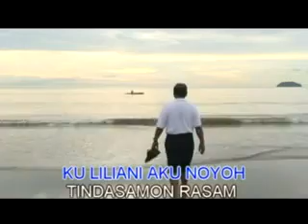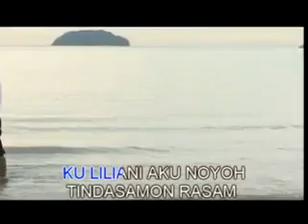Steven Jimin Sinulabit Ru Guang Ti